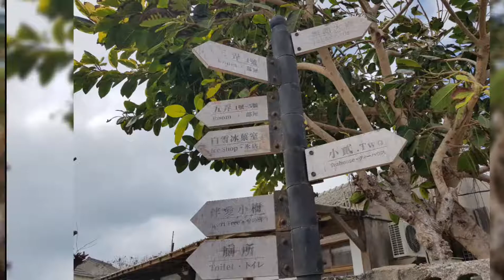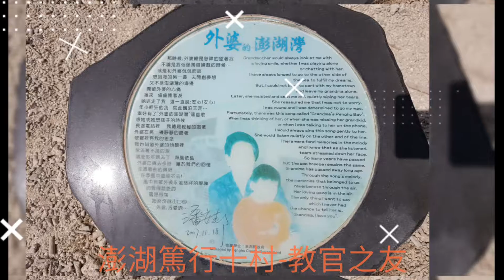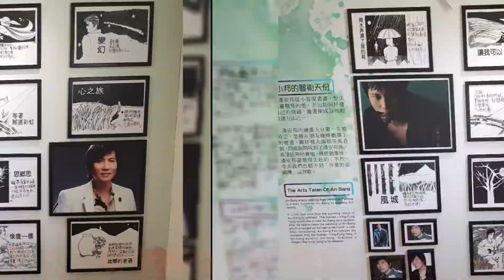澎湖篤行十村-教官之友